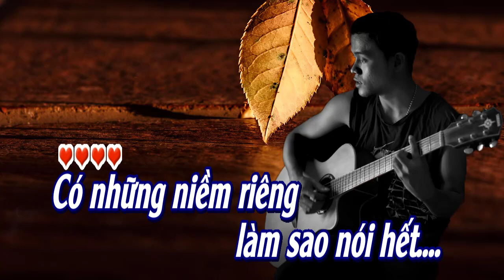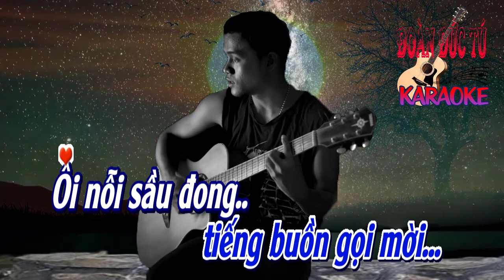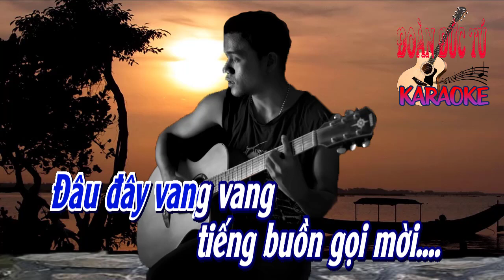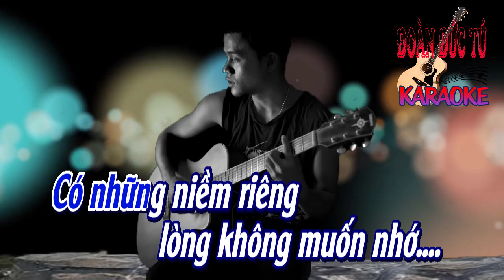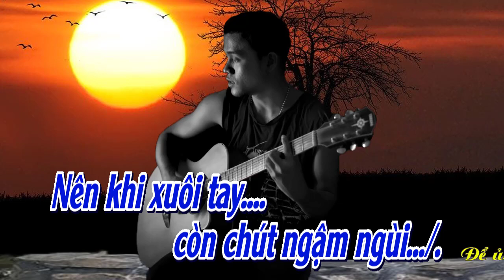karaoke Có Những Niềm Riêng_ Giọng Nam_ Sáng tác Lê Tín Hương_ Hòa âm Đoàn Đức tú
Có Những Niềm Riêng, sáng tác Lê Tín Hương., hòa âm & dựng karaoke Đoàn Đức Tú. Bài hát hòa âm giọng Nam.
Có những niềm riêng
làm sao nói.. hết.
Như mây như mưa
như cát biển khơi.
làm sao ai biết.
Như trăng trên cao
cách xa vời vợi.

lệ vương khóe mắt.
Như cây sau mưa
long lanh giọt sầu.
làm tim thổn thức.
Nên đôi môi xinh
héo hon nụ cười.
Này niềm riêng..
như nước vẫn đầy vơi..
Đâu đây vang vang
tiếng buồn gọi mời...
Ôi nỗi sầu đong
chất ngất...
Như một ngày
như mọi ngày
Như vạn ngày
không thấy đổi.. thay...

lòng không muốn.. nhớ...
Nhưng sao tâm tư
cứ luôn mộng mơ.
gần như hơi thở.
Nuôi ta cô đơn
nuôi ta đợi chờ.

một đời dấu kín.
Như rêu như rong
đắm trong bể khơi.
một đời câm nín.
Nên khi xuôi tay
còn chút ngậm ngùi...
Này niềm riêng..
chất ngất...
Như một ngày
như mọi ngày
Như vạn ngày